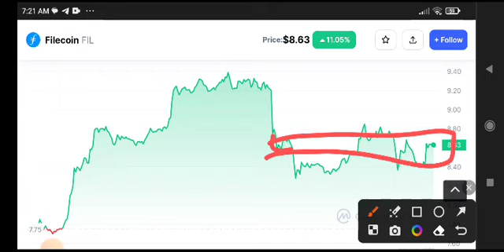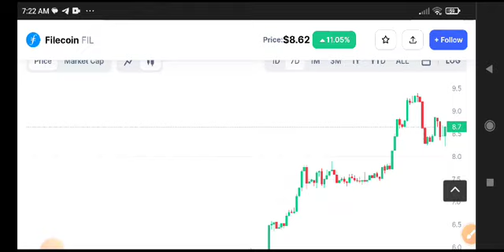Filecoin Urgent News Today! Filecoin Price Prediction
Queries Solved:
1.  today target
2.  price today
3.  price prediction
4.  token today target